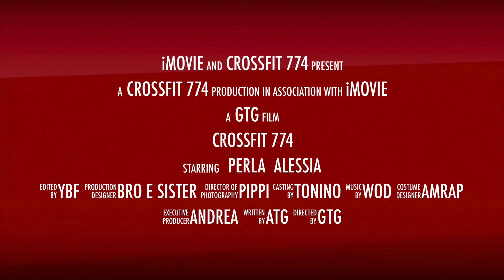CrossFit 774 Frascati OPEN DAY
Via Sciadonna 15
24 Settembre 2016